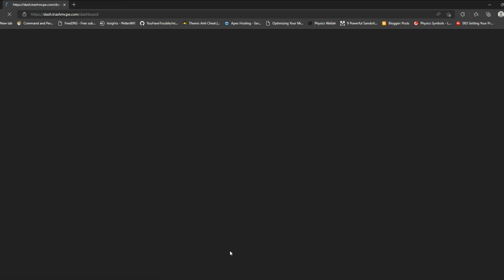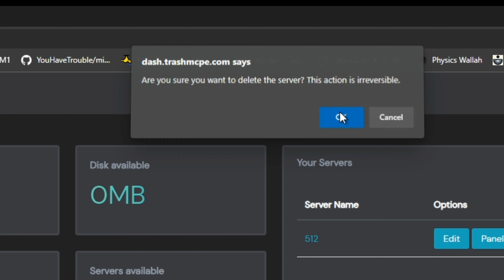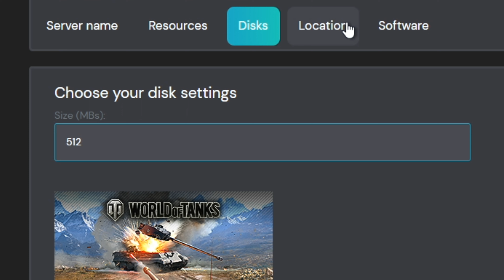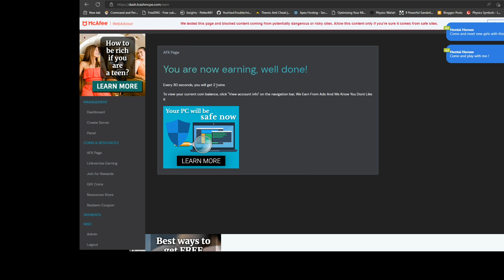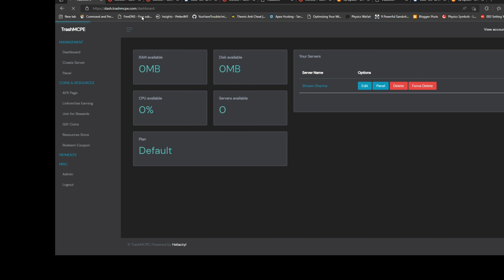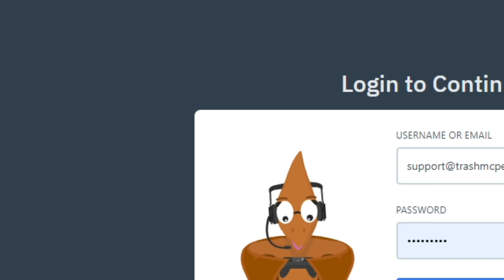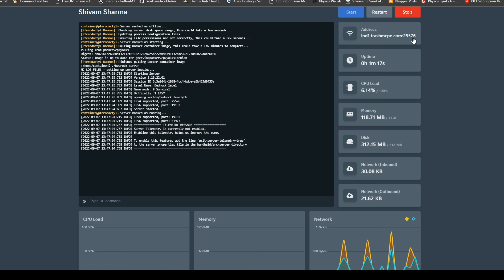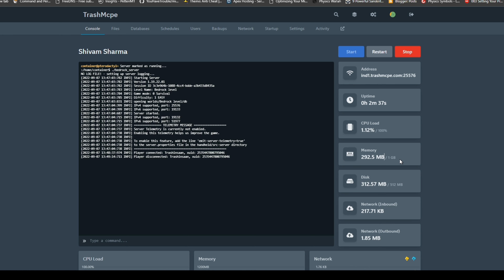How To Make 24/7 Minecraft Server | Create Free SMP | Minecraft PE 1.19 ( Outdated )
How to Make A Server in Minecraft Mobile |How To Make An Smp Server In Minecraft | Pocket Edition
How To Make A 24/7 Minecraft Server In 5 Simple Steps!
How To Make A 24/7 Minecraft Server | Especially for Beginners
How to Make a 24/7 Minecraft Server (PC/Mac/Linux) - Create a Free SMP
How To Make a 24/7 Minecraft Server on PC | PE 1.19 aternos online 24/7 best free minecraft server hosting 24/7 free minecraft server hosting 24/7 free minecraft server hosting 24/7 with plugins how to make aternos server 24/7